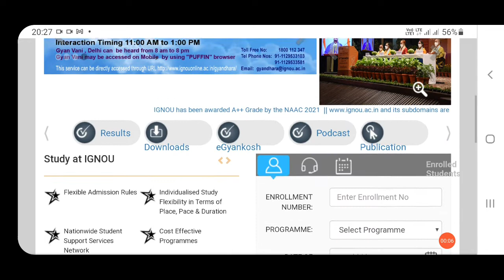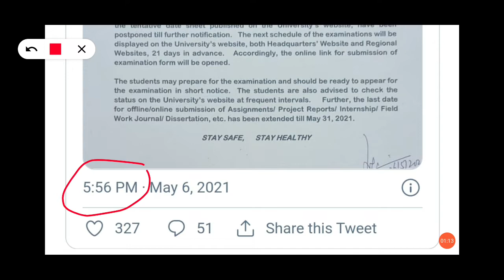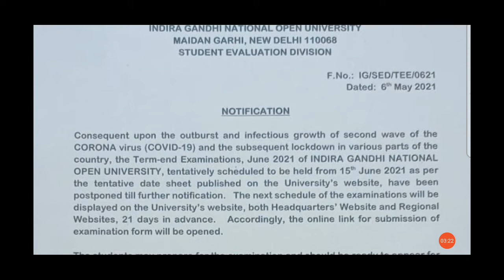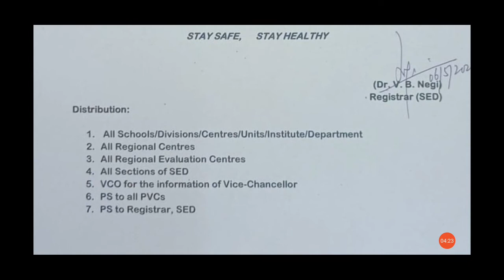June 2021 exam postponed || IGNOU exam postponed